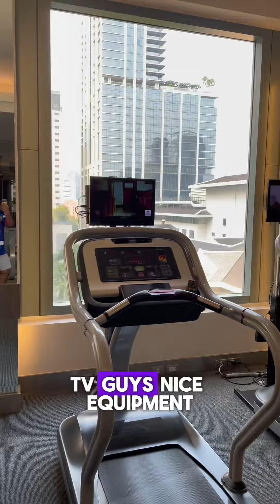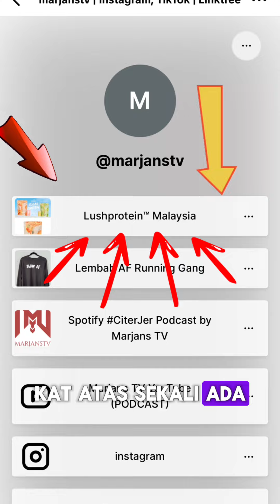Facilities Hotel 5 Bintang di BANGKOK MEMANG MANTOP!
Gempak gile weh! Gym die, game room die! Nanti aku bawak gi pool pulak!